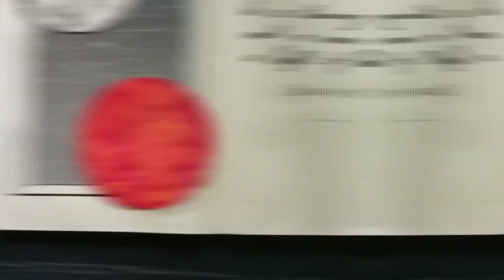Paint with me/ Art journaling || #2 || 2021 || Sid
Hi I am back with another video.

My Wattpad book:
Beauty of loneliness.